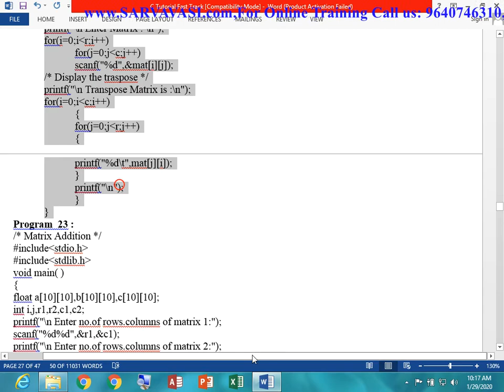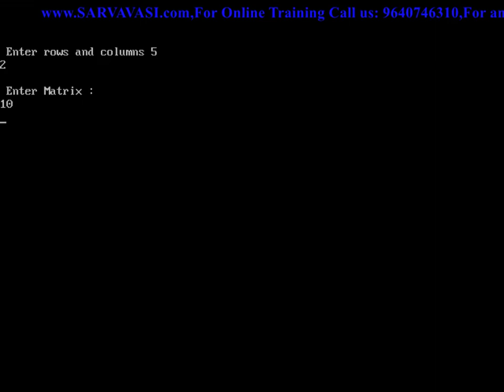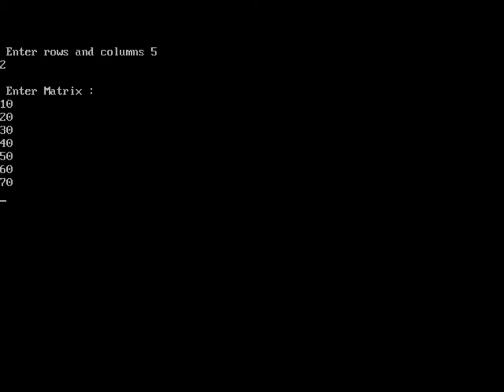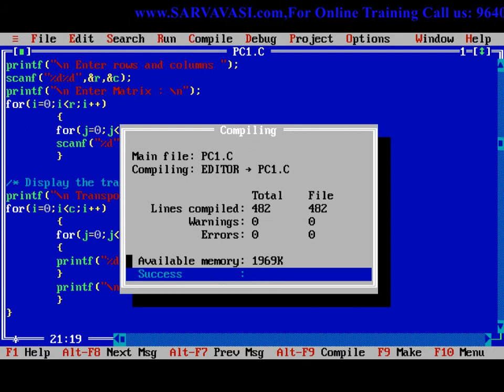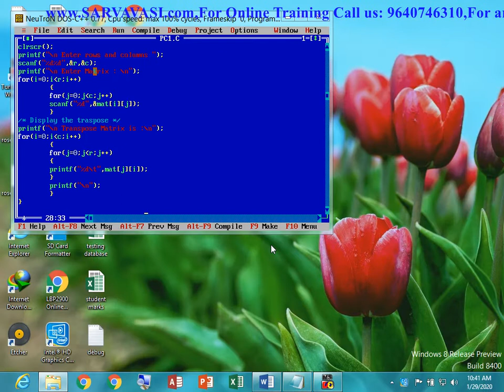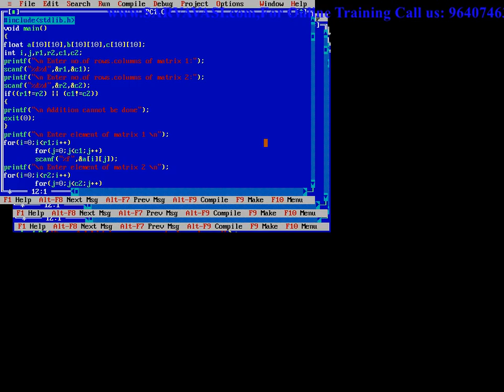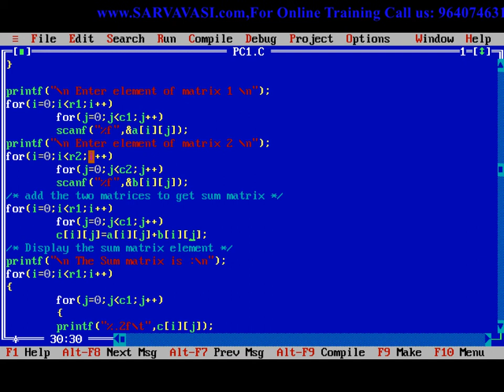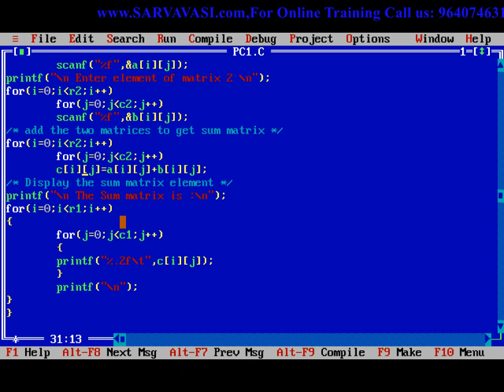The C Programming Language -Double Dimensional Array with examples-Day 16